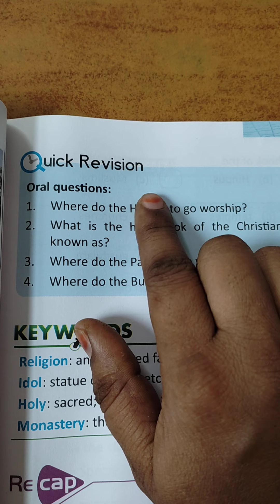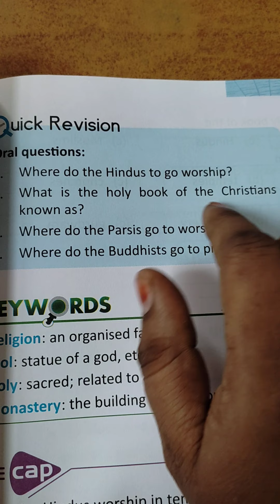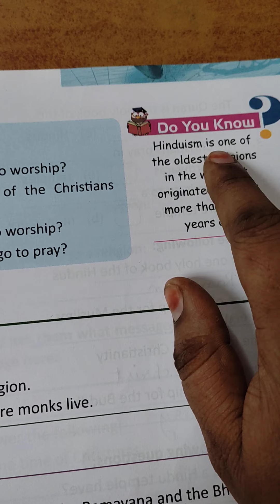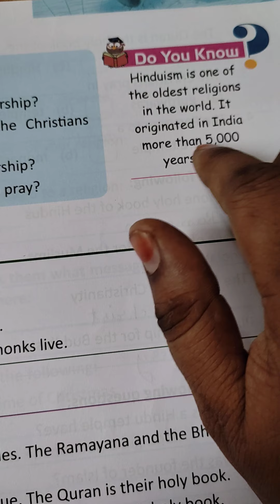class 2 ch- 7 sst